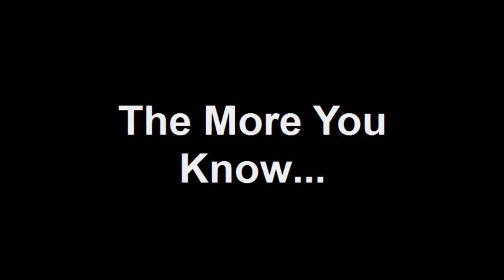PSA: Vending machines.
my cousin courtney giving an important public service announcement in an awesome apron.